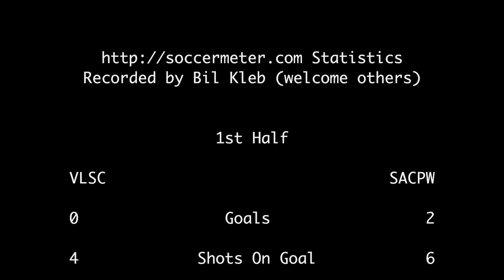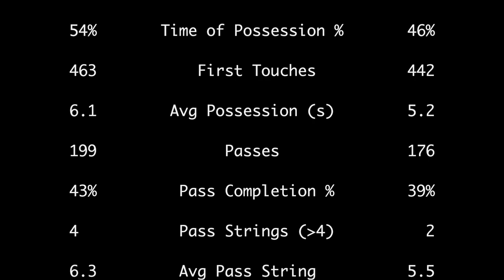2019-JC: U12 VLSC Elite vs SAC Premier White soccer match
Goals at 3:17, 18:06, 36:07, and 44:25 with match statistics at 1:00:21.